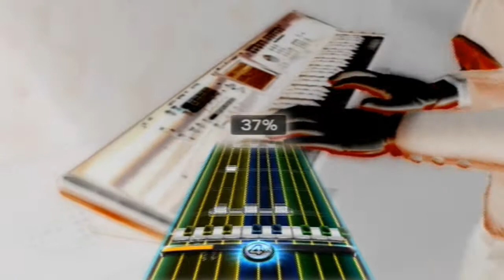[ERG] Zombies!! (Coming Out Tonight) - One Man Band FC (w/ Pro Keys)